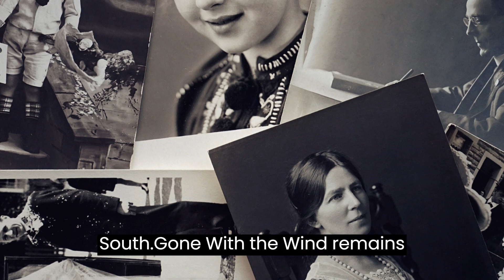Gone with the wind: The Novel in 2 Minutes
This video presents the story of Gone with the Wind, which is a novel by Margaret Mitchell.